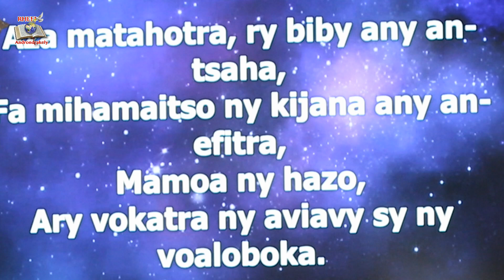DELIVRANCE GOAVANA BE : FANDRAVANA NY FANAHY MPANAKANA AORIAN'NY FANANGANANA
DELIVRANCE GOAVANA BE
Alahady 03 novembre 2024
FANDRAVANA NY FANAHY MPANAKANA AORIAN'NY FANANGANANA
Pasteur Emile RAZAFISON

FIvoriam-panafahana:
Alahady maraina: 6ora
                                8ora
                              10ora
Alahady hariva:   12ora
                                 2ora sy sasany
Talata sy Alakamisy:
hariva : 12ora